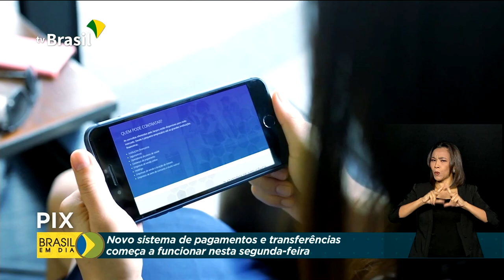Pix começa funcionar hoje para todos os usuários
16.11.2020 - Depois de quase duas semanas de testes, o Pix, novo sistema de pagamentos e transferências bancárias, começa a funcionar hoje. Já são mais de 30 milhões de pessoas cadastradas.